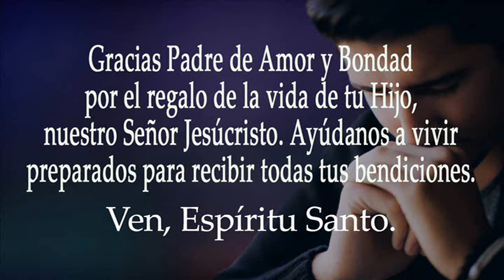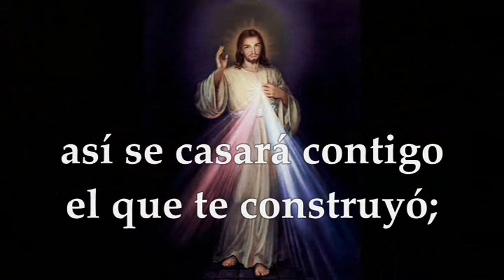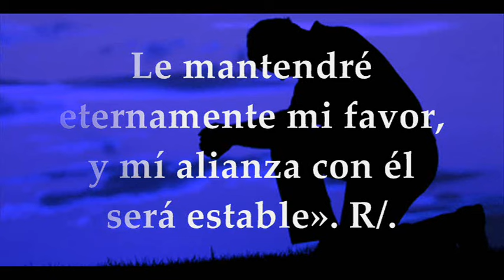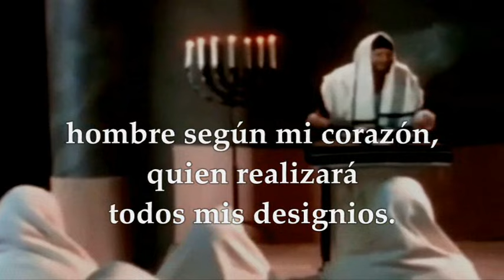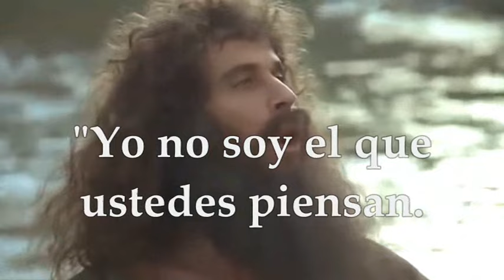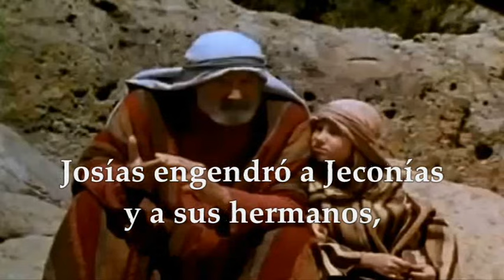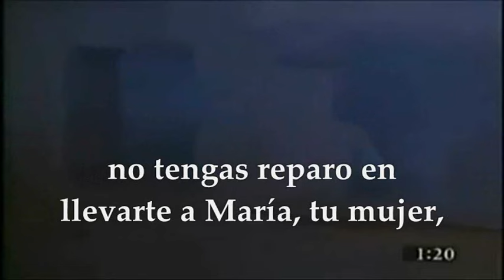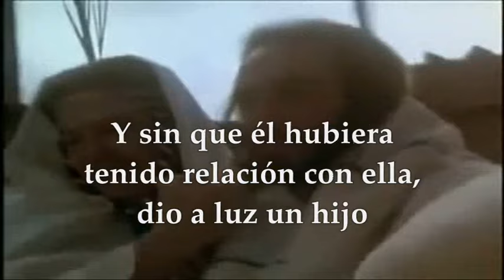EVANGELIO-LECTURAS EUCARISTÍA VESPERTINA DE NAVIDAD DOMINGO 24 DE DICIEMBRE DE 2023 | MATEO 1,1-25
EVANGELIO Y LECTURAS EUCARISTÍA VESPERTINA DE NAVIDAD, DOMINGO 24 DE DICIEMBRE DE 2023. VIGILIA DE NAVIDAD. Primera Lectura: Del libro del Profeta Isaías 62,1-5. Salmo 88, 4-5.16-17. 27 y 29 R/. Cantaré eternamente tus misericordias, Señor Segunda Lectura: Del libro de los Hechos de los Apóstoles 13, 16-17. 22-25 Evangelio según San Mateo 1,1-25